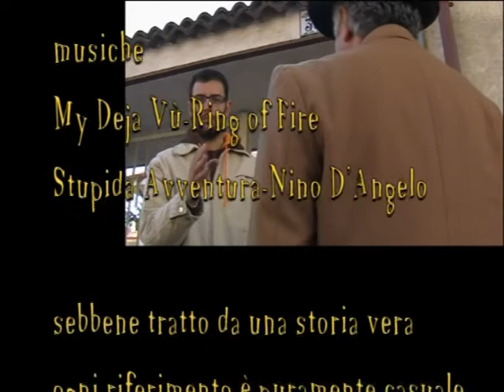il mio Deja Vu (old version)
corto in cui un ragazzo incontra sempre lo stesso signore che vuole sapere l'ora...poi alla fine.
Regia di Esposito Vincenzo, con tonino esposito e vincenzo esposito.
Location:avezzano.ottobre 2007.
old Version
la nuova versione in  HQ si trova qui